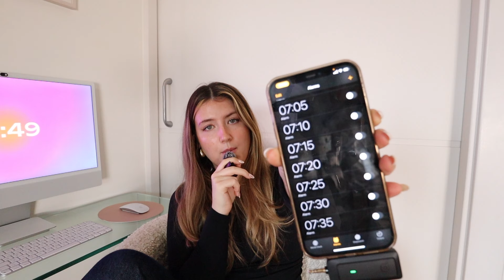this morning routine changed my life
this morning routine changed my life. literally.

💌 faq:
· where are you from? tenerife, canary islands! but my dad's english :)
· where are you living? in Madrid, fav city in the worldddd!
· what do you study? business (in english and spanish) with a specialization in marketing!
· equipment? filmed on my canon eos m50 / canon g7x / iphone 12 pro max lol